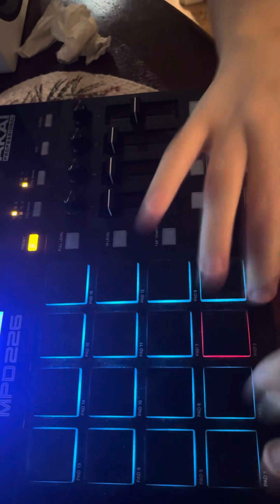Heartless by Kanye West